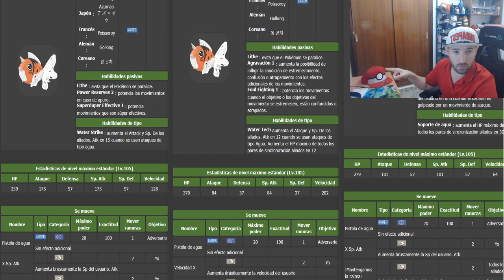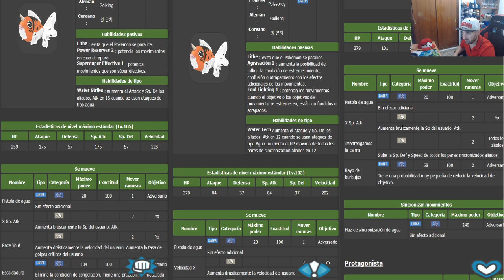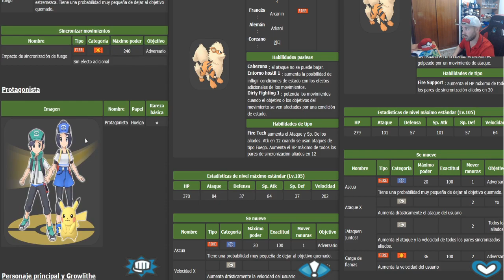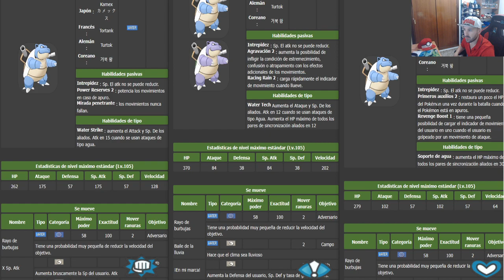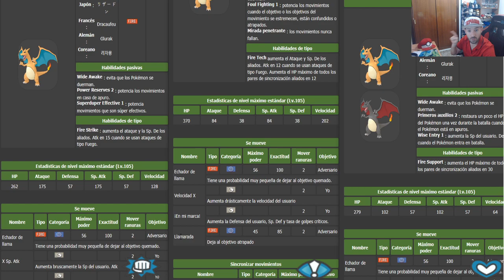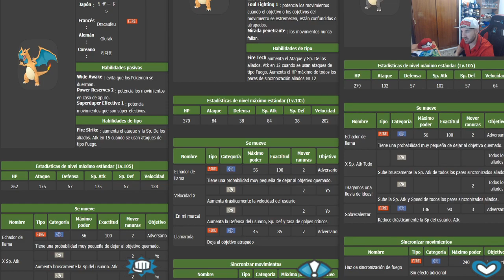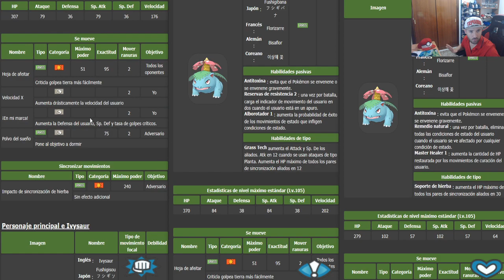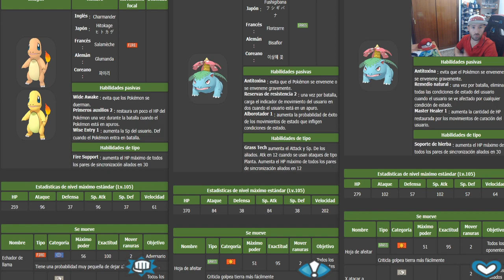MEJORES ROL - EVENTO HUEVO (Fuego Planta Agua) - Pokemon Masters Ex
Recordad que vamos a traer todas las noticias y novedades sobre Pokemon Masters y Seven Deadly Sins Grand Cross !!